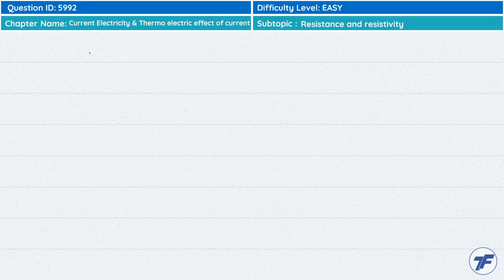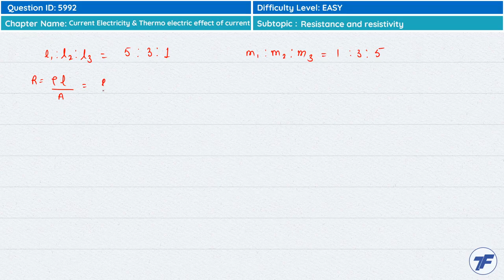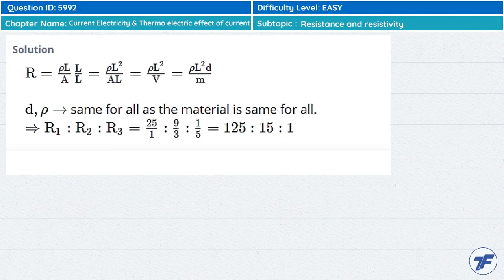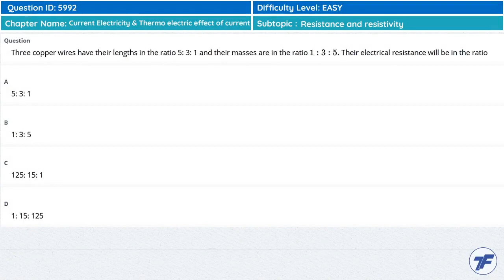Current Electricity & Thermo electric effect of current - Important question